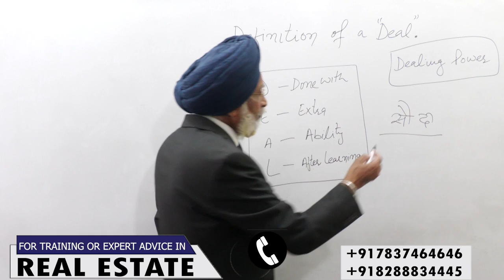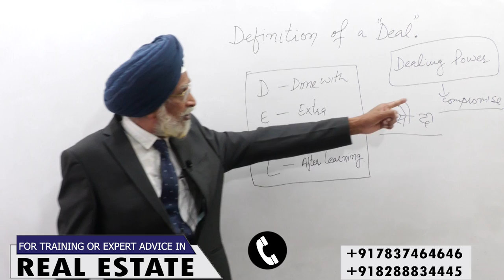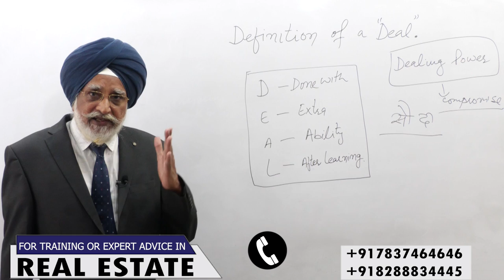What Is Deal | Rajwant Singh Mohali | Real Estate Business